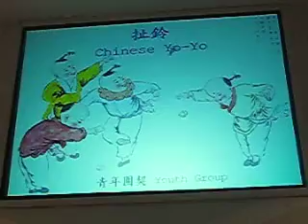2010 Feb NC 031